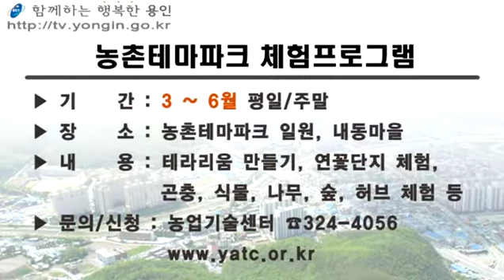4월 둘째주 똑똑정보